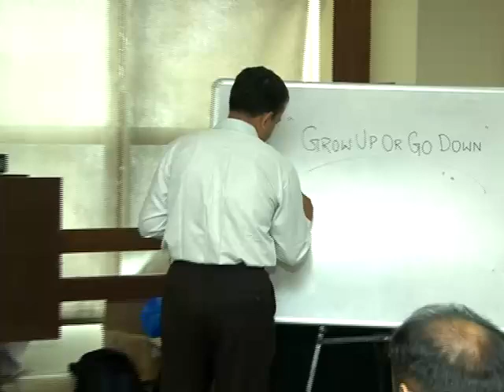Vision / Success Principles - Grow UP or Go Down - Part 1 of 2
"Go up or Go Down" - A Motivational speech given by S.Prakash, Chief Success Coach , See Change Consulting to the Business partners of M/s Supreme Computers